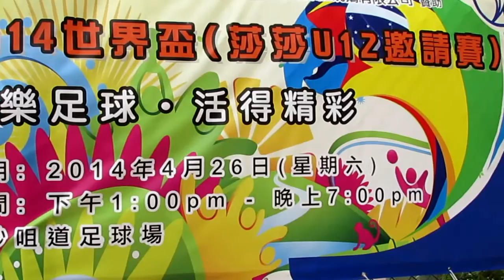太陽飛馬vs九龍城(荃灣足球會迎2014世界盃U12邀請賽~第五位名次賽)精華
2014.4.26.沙咀道球塲 17:00 太陽飛馬(黃) 5:0 九龍城(白)